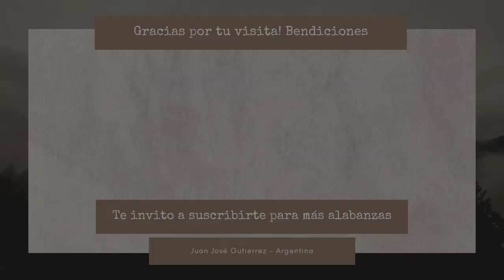CUAN GRANDE ES DIOS • Juan José Gutierrez.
Cover hecho por mí en su totalidad, para honra y gloria de Dios. ¡CUAN GRANDE ES DIOS!